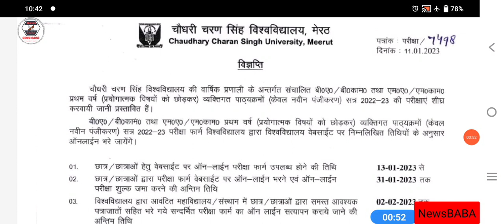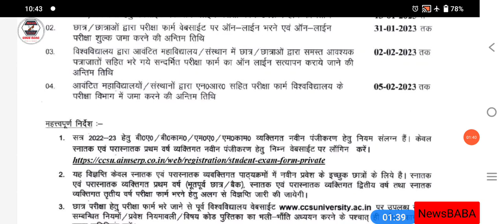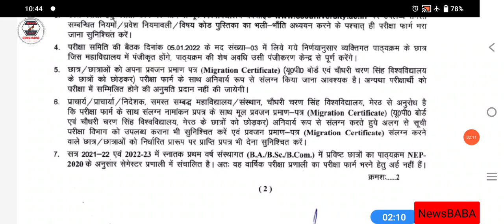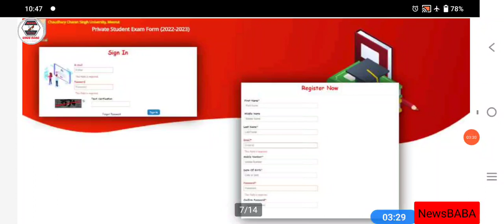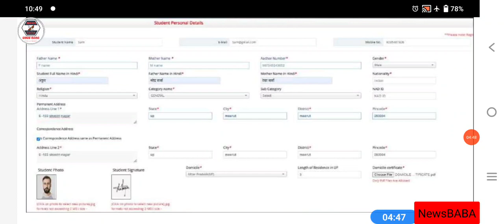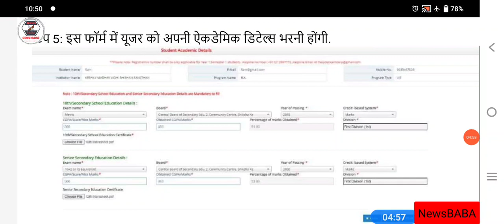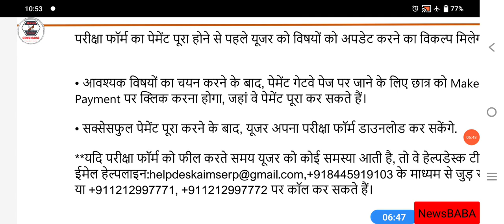CCSU BA Bcom MA Mcom Pvt Exam Form || How to Apply Online Form || लो आ गये फॉर्म, ऐसे भरे अपना फॉर्म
LU
MJPRU
MJPRU
MJPRU
CCS
MJPRU